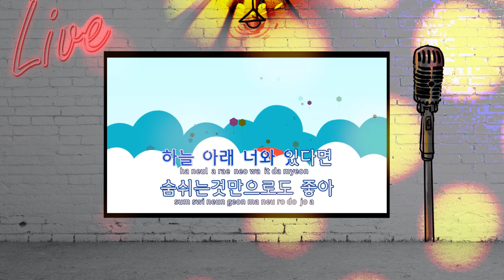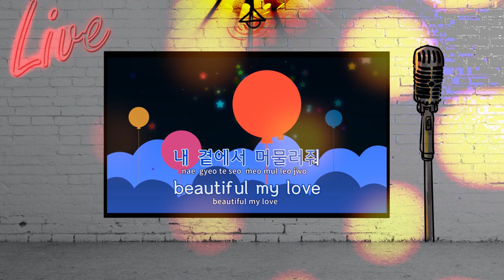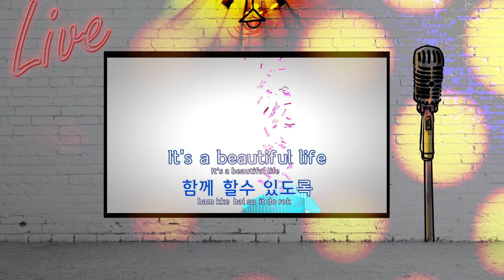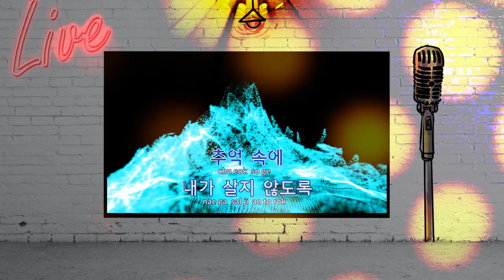[조매력] 엄마가 진지하게 좀 불르라고 하셔서 부르는 Beautiful - Crush [Live]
이날 목상태가 별로 안좋아서 많이 틀립니다 흑흑 ㅠ
조매력도 트위치로 옮겼습니다! 팔로우하러가기↓